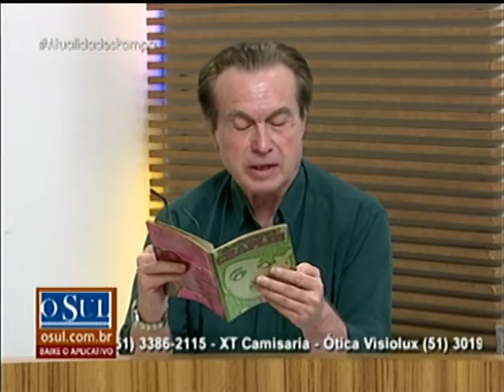Programa Atualidades Pampa | TV Pampa | 15/12/2017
Programa Atualidades Pampa exibido em 15/12/2017.